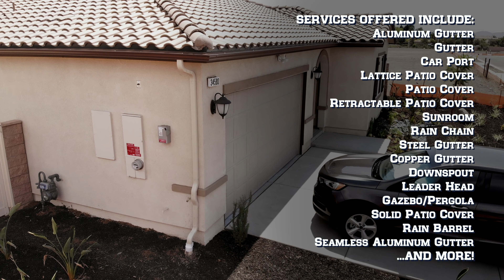R’ Metal Storm Rain Gutters | Seamless Aluminum Gutter Installation